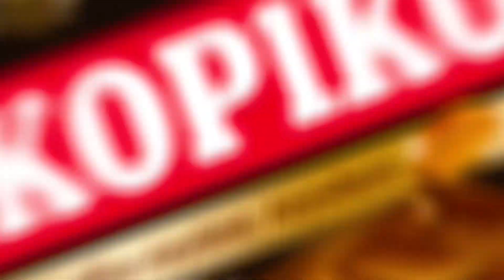KOPIKO Coffee Chocolate Advertisement Motion Graphics